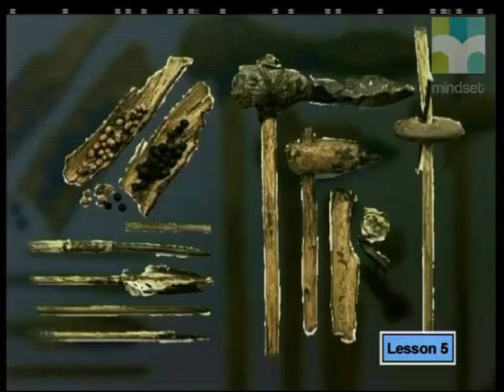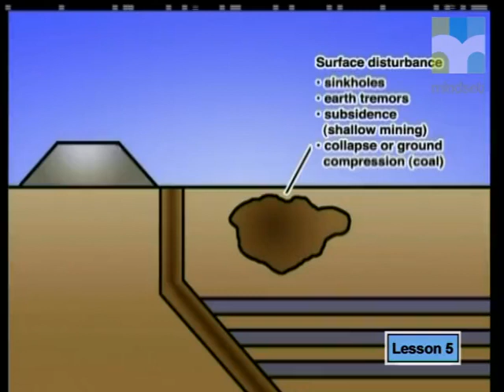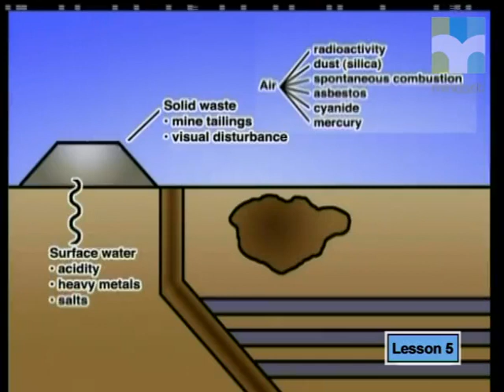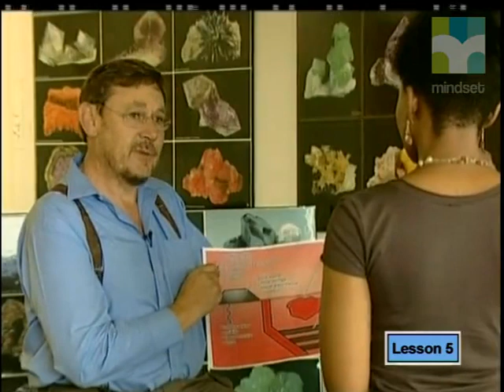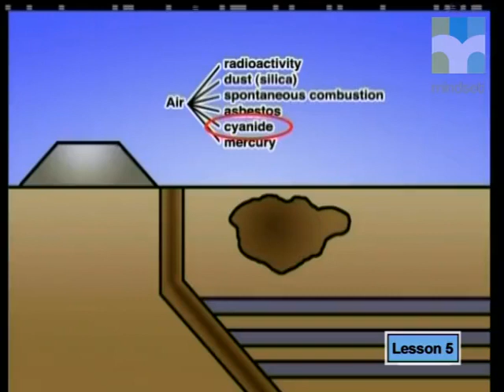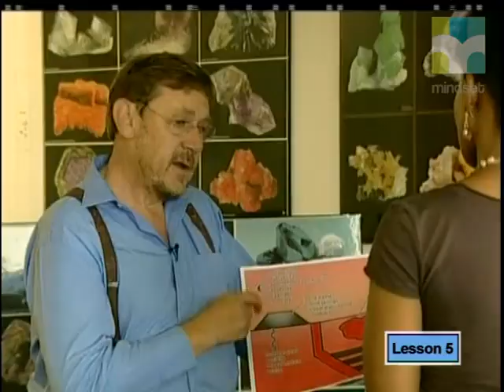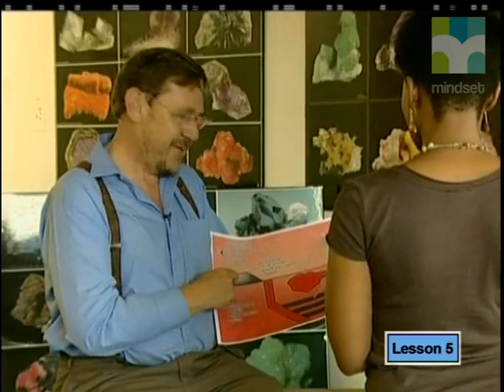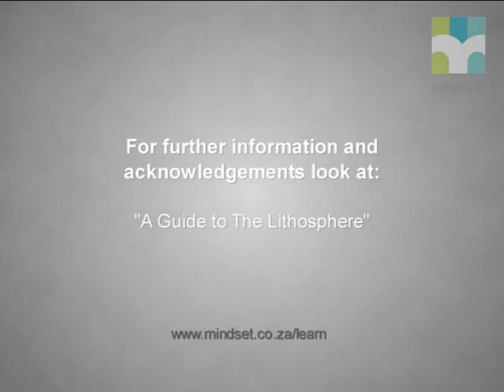Mining and the Environment